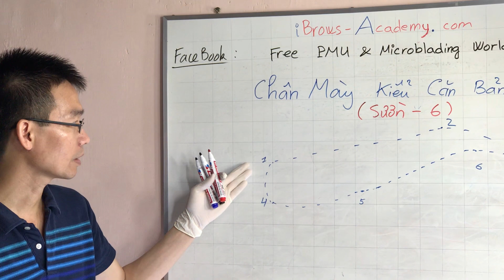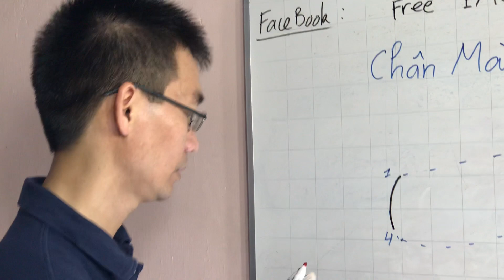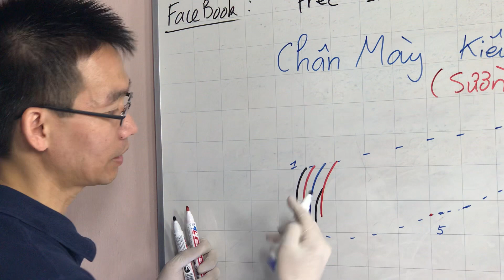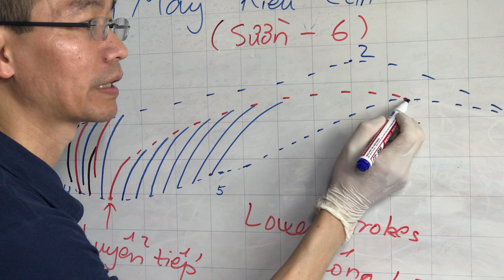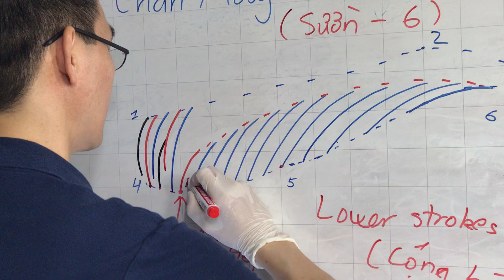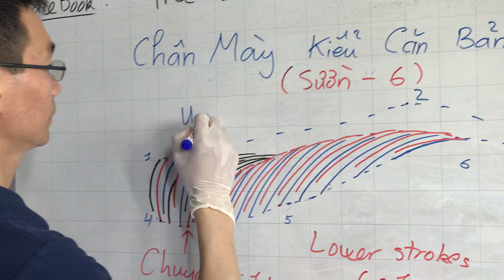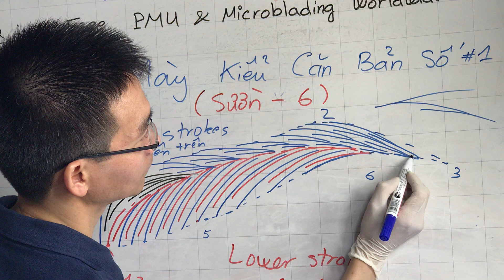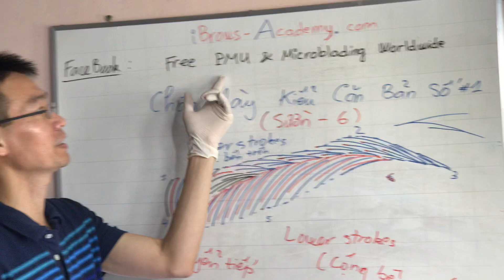Chân Mày Căn Bản Số 1 (Sườn-6)